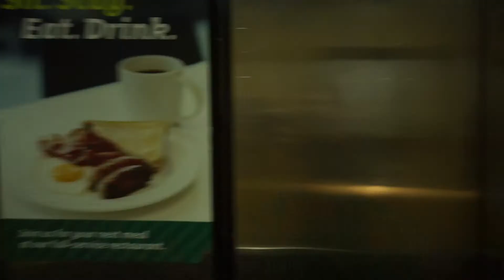Wilkes-Barre, Philadelphia. "The Cheese-Man"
This is our first video introducing the channel.